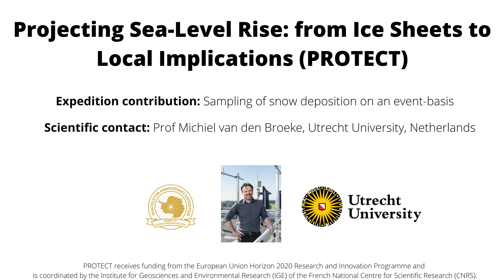Ice mass balance modeling - Michiel van den Broeke